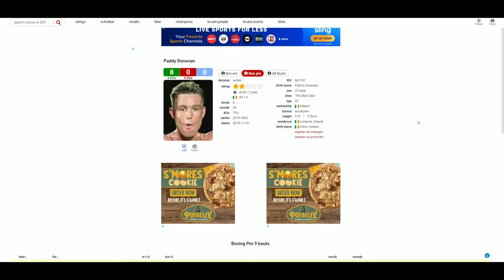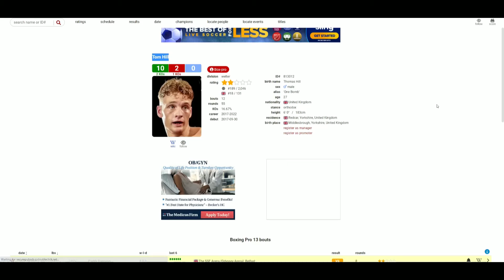Paddy Donovan VS Tom Hill WHO WINS?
🥊 Boxing Fan
🎮 Gamer
🇵🇭 Filipino
🇺🇸 American
🌎 Earthling